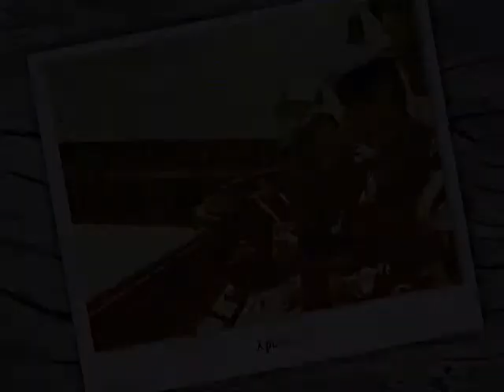Geværkameratene - "band of brothers; his majestys kings guard"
All credits to Trond Borge-Olsen for making this great movie. He has done all of the work, I just thought it was worth uploading!

Originally uploaded on: 14th of  May 2006

Borge-Olsen
Director of everything: Borge-Olsen